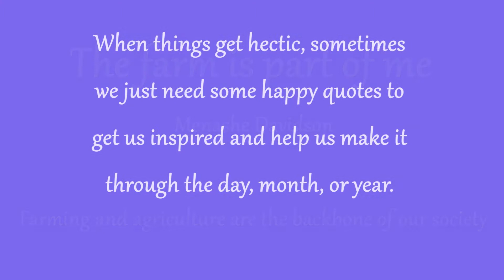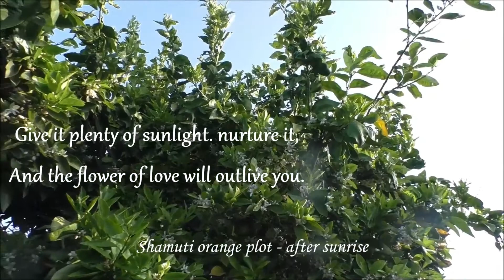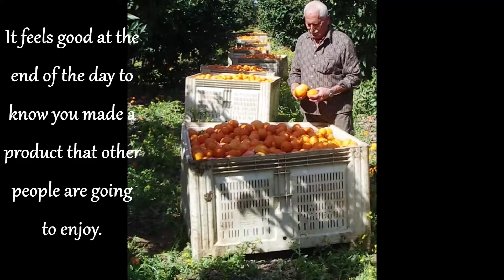The farm is part of me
Farm, Agriculture, Farming, Farmer, Profession, Happiness

"Agriculture is the most healthful, most useful and
most noble employment of man." George Washington

Agriculture not only gives riches to a nation, but the only riches it can call its own. A lot has been said and written about agriculture since the dawn of human civilization. There are some farming quotes so good they stick out and are worth repeating.
Daniel webster wrote " When tillage begins, other arts follow. The farmers, therefore, are the founders of human civilization". Farming was not my first profession, but it’s a pretty close second to my academic studies and positions that I have fulfilled. It is part of me, this is the title of this video, a story taken in my farm.